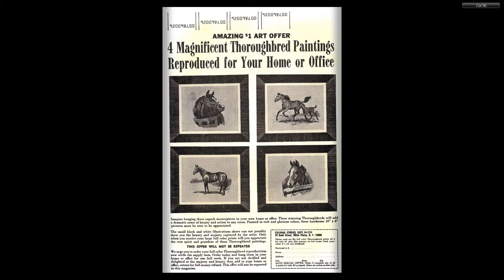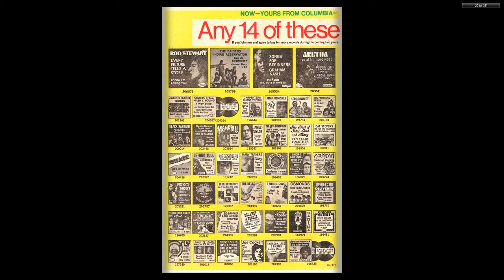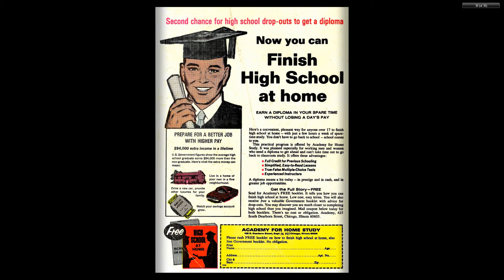Pebbles Bamm Bamm 001 1972 02